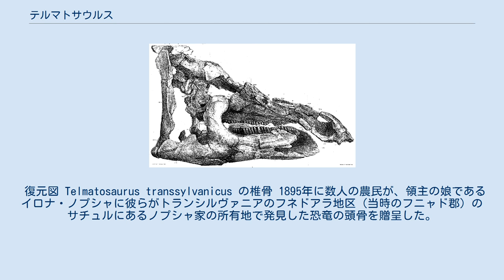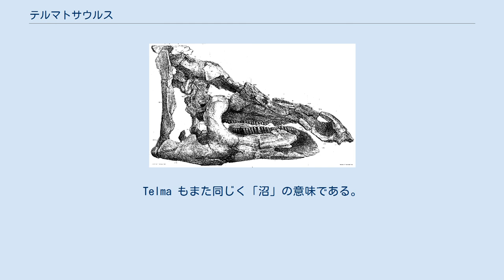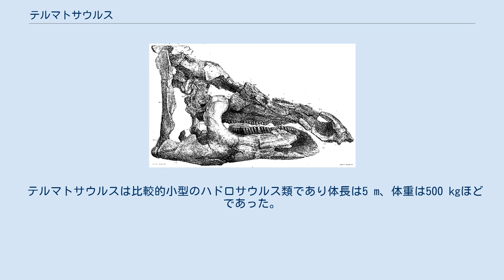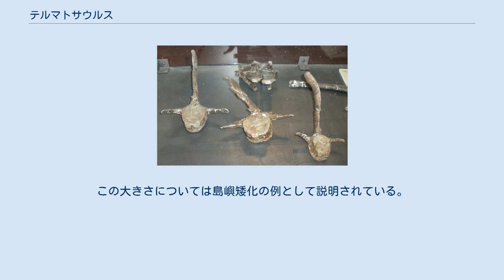テルマトサウルス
テルマトサウルス（Telmatosaurus　「沼のトカゲ」の意味）は白亜紀後期に生息した基底的なハドロサウルス科の恐竜の属の一つである。
比較的小型のハドロサウルス類であり、体長は約5 mである。
化石は現在のルーマニアで発見された。
 復元図 Telmatosaurus transsylvanicus の椎骨 1895年に数人の農民が、領主の娘であるイロナ・ノプシャに彼らがトランシルヴァニアのフネドアラ地区（当時のフニャド郡）のサチュルにあるノプシャ家の所有地で発見した恐竜の頭骨を贈呈した。
イロナには兄がおり、そのフランツ・ノプシャはこの発見をきっかけにウィーン大学の古生物学の学生となった。
1899年にノプシャはこの頭骨をLimnosaurus transsylvanicus と命名した。
属名はギリシャ語で「沼地」を意味するlimnè からの派生で、ハドロサウルス類が沼地に生息していたという仮説にちなんだものである。
種小名はトランシルヴァニアにちなんだものである。
しかし後にノプシャはLimnosaurusの名が1872年に既にオスニエル・チャールズ・マーシュによりワニ（しかしこの種は後にプリスティカンプススに再分類されている）に使用されていたことに気づき、1903年に属名をTelmatosaurus と改名した。
Telma もまた同じく「沼」の意味である。
1910年にバーナム・ブラウンはノプシャの改名に気づかずHecatasaurusという属名を命名しているが、これは新参客観異名（junior objective synonym）である。
 ホロタイプであるBMNH B.3386 はハツェグ盆地にあるスンペトル層のマーストリヒチアン（約6800万年前）の地層から発見され、この場所は白亜紀当時のヨーロッパ多島海（European Archipelago）の島の一つであるハツェグ島であった。
標本は頭骨と下顎の骨で構成されている。
 1915年にノプシャはこの種をオルトメルス属の種Orthomerus transsylvanicus として分類した。
しかし1980年代よりオルトメルスは疑問名と考えられており、この種を独自の属テルマトサウルスに戻すことにした。
スペイン、フランス、ドイツで発見された断片的なハドロサウルス科の化石はオルトメルスのものとされ来たが、現在ではしばしばこれをテルマトサウルスのものとすることがある。
しかし、これらをテルマトサウルスであると証明することは難しい。
また同様のことはルーマニアの断片的な骨と卵の化石についてもいえる。
 テルマトサウルスは比較的小型のハドロサウルス類であり体長は5 m、体重は500 kgほどであった。
この大きさについては島嶼矮化の例として説明されている。